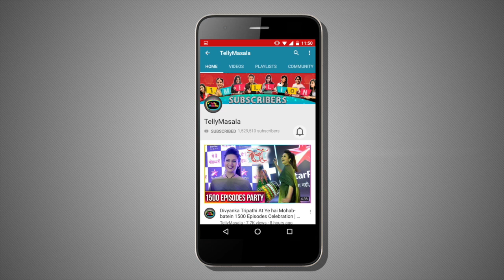Bharti Singh And Haarsh Limbachiyaa Not In Bigg Boss 12, Reason REVEALED | TellyMasala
The real reason behind Bharti Singh and Haarsh Limbachiyaa not being a part of Bigg Boss 12 is revealed. Click on the video to check out the reason.